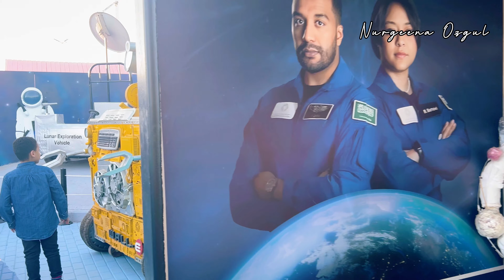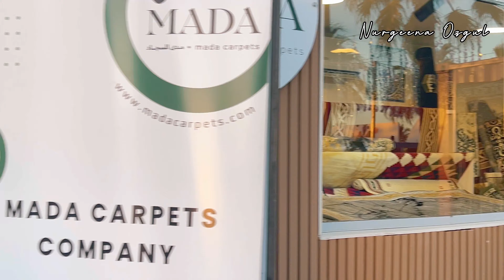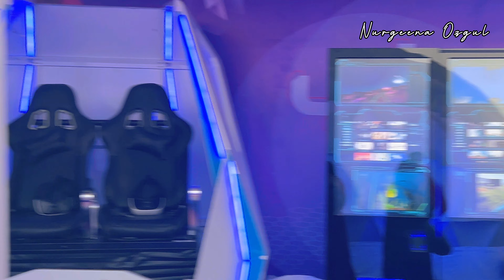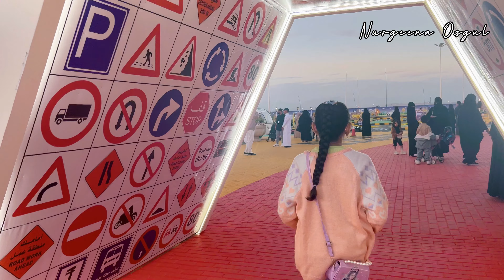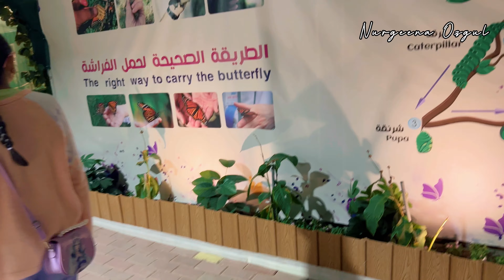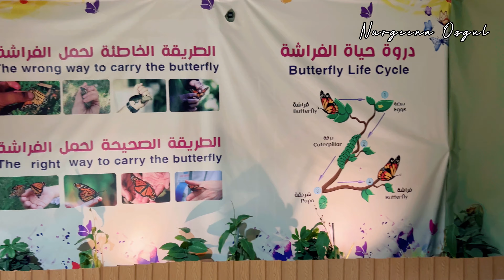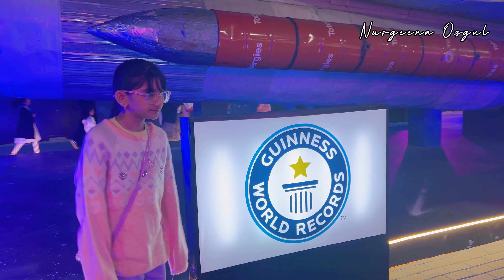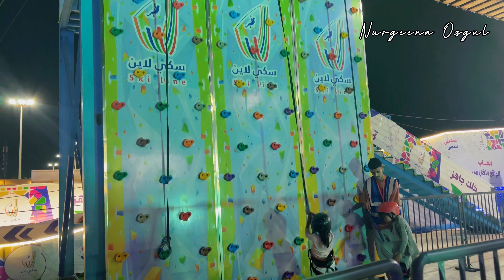Flowers and Gardens Festival 2024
Welcome to the 2024 Flowers and Gardens Festival in Yanbu Industrial City!  🌸

A prime destination for families and a melting pot of diverse cultures, the festival offers visitors the chance to indulge in various educational and entertaining environmental experiences.

This year's program boasts a myriad of new events, characterized by diversity and inclusivity, catering to the aspirations and desires of both organizers and visitors alike. The festival presents a unique blend of experiences, artistic, cultural, and entertainment events celebrating the rich tapestry of art, culture, and entertainment amidst the beauty of Yanbu's vibrant natural surroundings.

Immerse yourself in a celebration that blends tradition with innovation, enriching cultural life while promoting sustainability and environmental awareness.

Flower festival is more than just a gathering—it's an educational and cultural hub, showcasing diverse programs and exhibits focusing on gardening practices, sustainability, and environmental consciousness. Join cultivate knowledge, foster creativity, and celebrate the beauty of nature.

Experience the essence of the Flowers and Gardens Festival through a myriad of attractions catering to every age and interest. Delight in the enchanting performances of Mozart Spectrom's award-winning team, embark on an educational journey with "Azzouz and Joud" children's theater, or marvel at the mesmerizing displays of Black Light by Team Huana.

From live music and mobile entertainment stations to interactive experiences like the Talking Tree and the Butterfly Garden, there's something for everyone to enjoy. Plus, savor culinary delights amidst beautiful floral designs at our high-quality restaurants and cafes.

What is ticket price for festival ?
How to get tickets for yanbu flower festival?
Can we reuse tickets for yanbu flower festival?
Food court in yanbu flower festival
yanbu flower festival
flower festival
yanbu
yanbu flower and garden festival
flowers and garden festival yanbu 2024
yanbu flowers and gardens festival 2018
flower festival yanbu
yanbu flower festival 2024
flowers and gardens festival
yanbu flower & garden festival 2019
flower
flowers & garden festival
yanbu flowers festival
yanbu flowers
yanbu flowers festival 2018
yanbu flower festival park
flowers festival yanbu 2018
yanbu flower festival show

Click on my Playlist about Yanbu